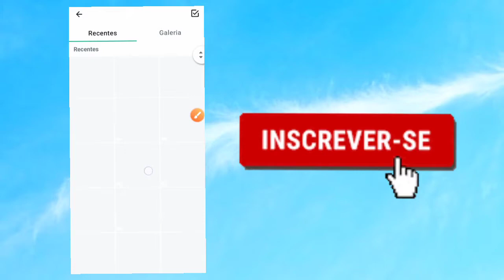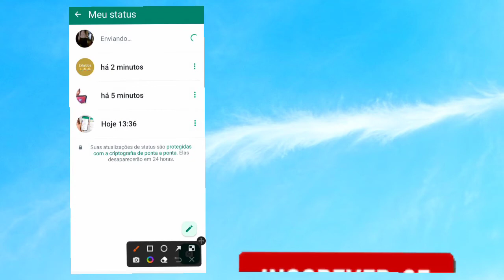COMO COLOCAR VÍDEO COMPLETO NO STATUS DO WHATSAPP!! (2023)